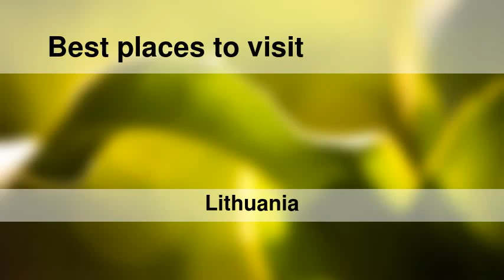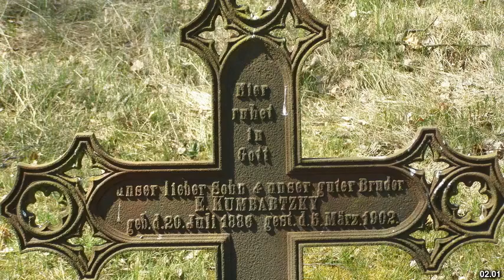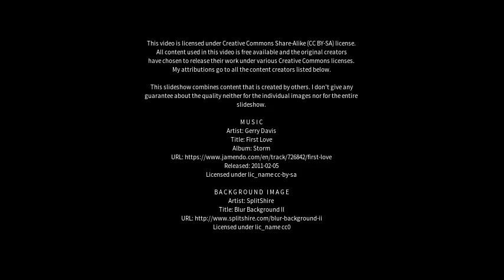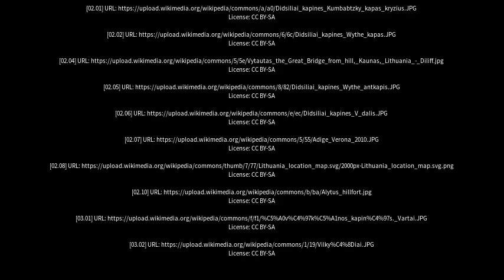Best places to visit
Best places to visit - Silute (Lithuania) Best places to visit - Slideshows from all over the world - City trips, nature pictures, etc.